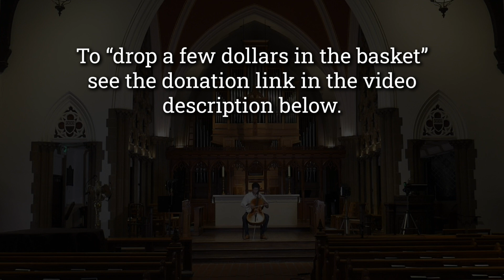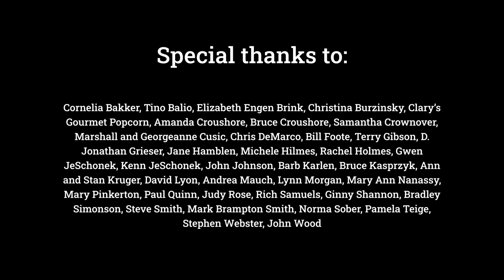Grace Presents HD - Cellist Cole Randolph - June 27, 2020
We are excited to bring you Grace Presents HD! Based in Madison, WI, we welcome you to enjoy high-quality, crystal-clear performances by local musicians in the nave of historical Grace Church on the Capitol Square... all from the comfort and safety of your own home.

Grace Presents is dedicated to sharing free, diverse musical programming by local and regional performers. Please consider supporting Grace Presents by donating at the link provided below. Your generosity makes all the difference!

Cellist Cole Randolph - June 27, 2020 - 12PM CST
Sonata for Solo Cello  George Crumb (b. 1929)

I. Fantasia - Andante espressivo e con molto rubato

II. Tema pastorale con variazioni
- Tema: Grazioso e delicato
- Var. I - Un poco più animato
- Var. II - Allegro possibile e sempre pizzicato
- Var. III - Poco adagio e molto espressivo
- Coda: Tempo primo

III. Toccata - Largo e drammatico, Allegro vivace
"Seven Tunes Heard in China" - Bright Sheng (b. 1955)

I. Seasons
III. Little Cabbage
Suite for Solo Cello no. 3 in C Major, BWV 1009
I. Prelude
II. Allemande
III. Courante
IV. Sarabande
V.  Bourrée I & II
VI. Gigue

Artist Bio:

Cole, a class of '20 Badger and a Posse Foundation Leadership Scholar, received his Bachelor of Science Degree this spring with majors in Mathematics, Economics, and Music/Cello Performance. A student of Uri Vardi, Cole served as cellist of the Mead Witter School of Music Perlman Piano Trio and principal cellist of the UW Symphony Orchestra.
Looking forward, Cole is excited to serve as an incoming African American Orchestral Fellow for the Detroit Symphony Orchestra beginning in the fall of 2020.

Artist Meet-n-greet will immediately follow the end of the concert ~ (12:40pm)

If you'd like info on how to attend this virtual gathering, please email Grace Presents Program Coordinator James Waldo  for more information.

This project is funded in part by a grant from the Madison Arts Commission, with additional funds from the Wisconsin Arts Board. It is also supported by Dane County Arts with additional funds from the Endres Mfg. Company Foundation, The Evjue Foundation, Inc., charitable arm of The Capital Times, the W. Jerome Frautschi Foundation, and the Pleasant T. Rowland Foundation. Additional support comes from the Episcopal Church Women (ECW), the Grace Episcopal Development Fund Trust, and the generosity of individual supporters.